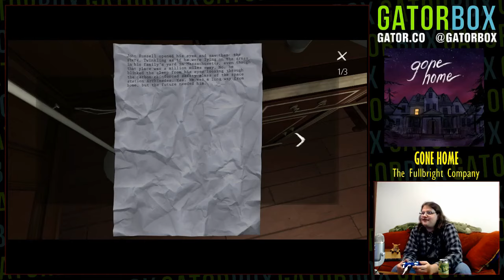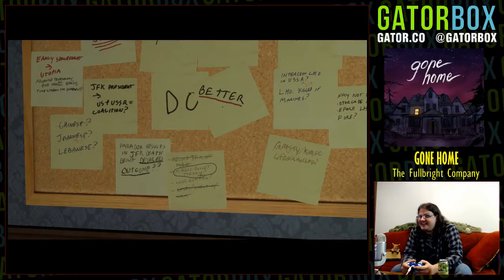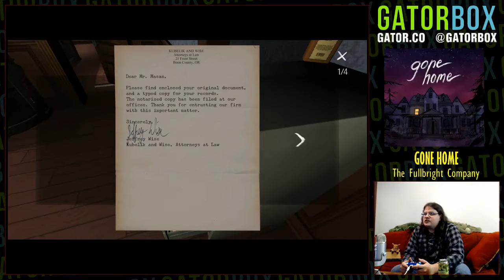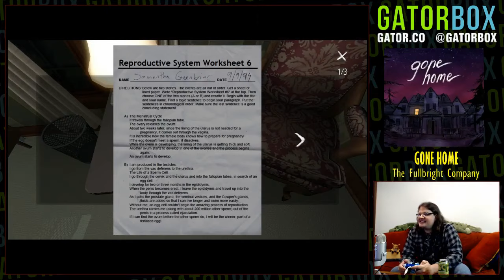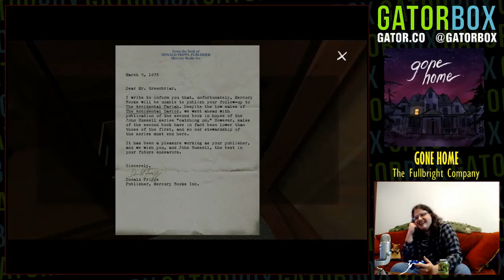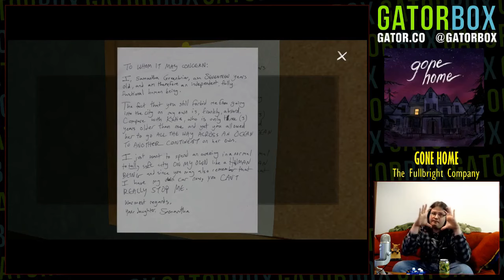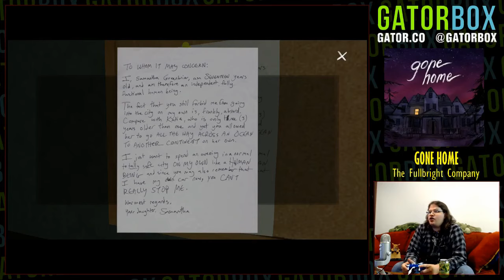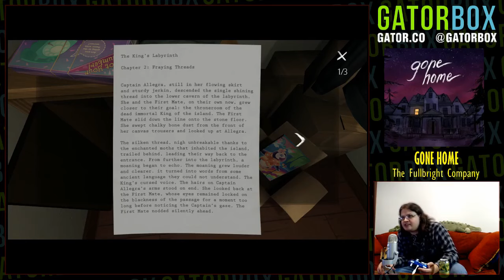Gone Home, Part 2 | Gatorbox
Draco continues his journey through the Arbor Hill house and stumbles upon the first of many cassette tapes full of "music" before disposing of it in the fireplace. Armed with a can of Hi-C Ecto Cooler straight out of the 90's he's determined to get to the bottom of this mystery and find out just why everyone is missing.

Shoutouts to Terrance Greenbriar's awful book about JFK, as well as his porn stash.